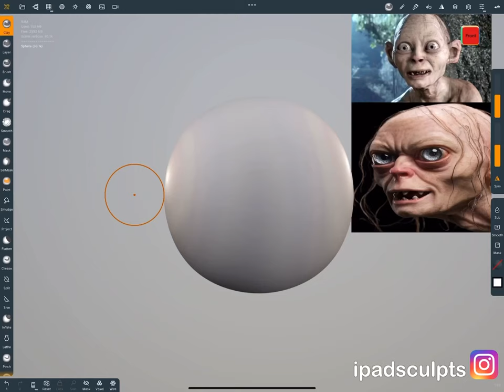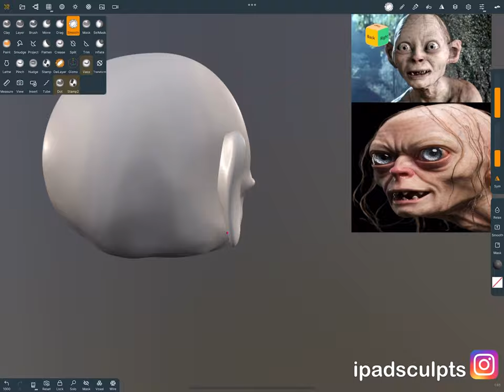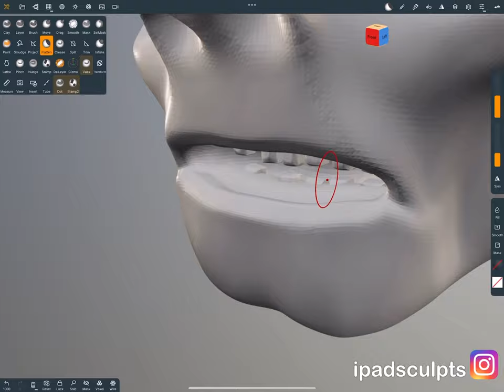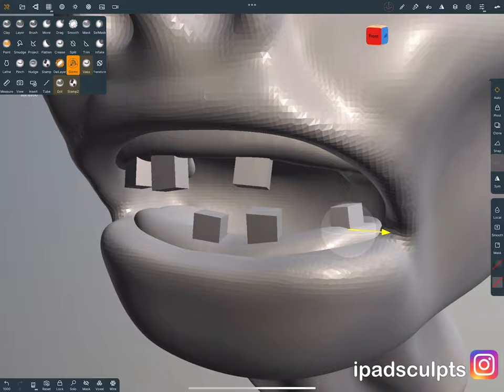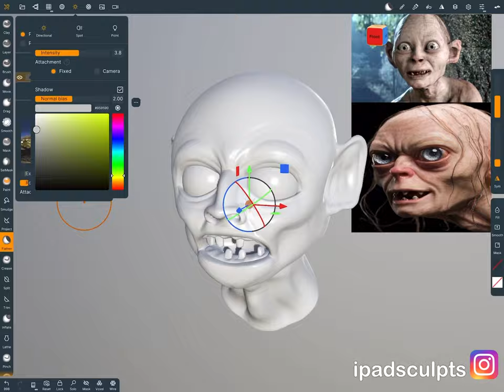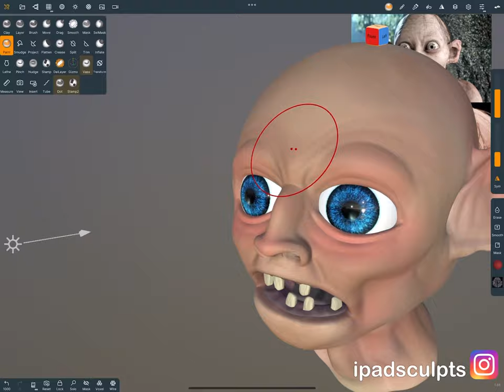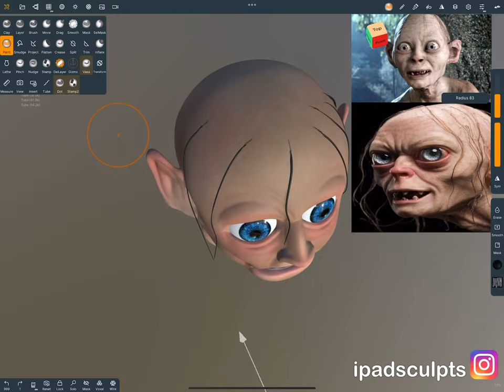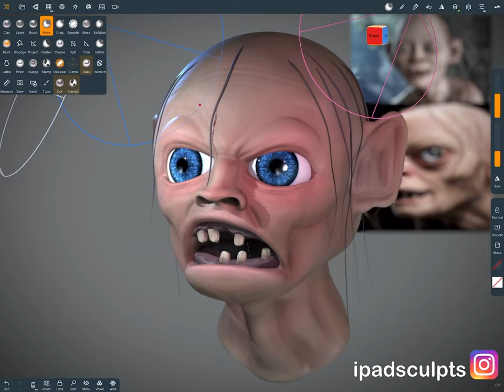Nomadsculpt - TimeLapse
Nomadsculpt Timelapse of Gollum. Enjoy!